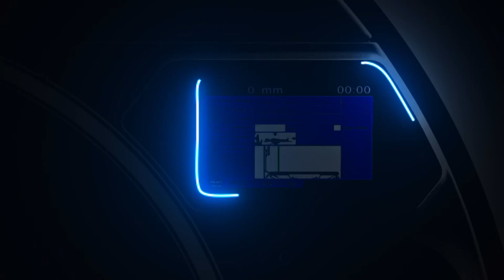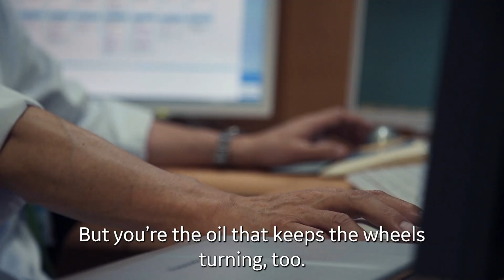SIGNA™ Hero 3.0T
Introducing a true Hero. SIGNA™ Hero 3.0T has advancements in DL & magnet technology meaning higher patient throughput & an elevated scan experience.